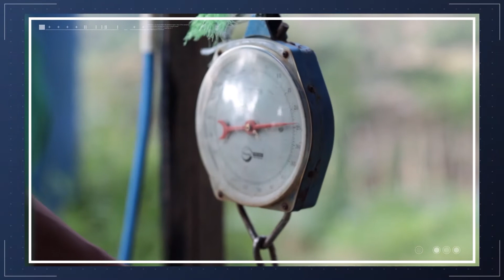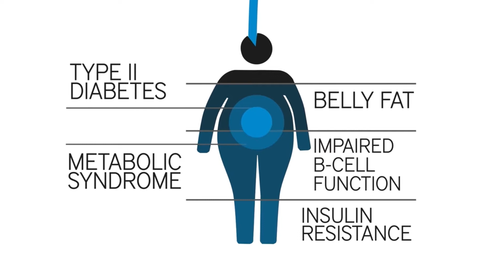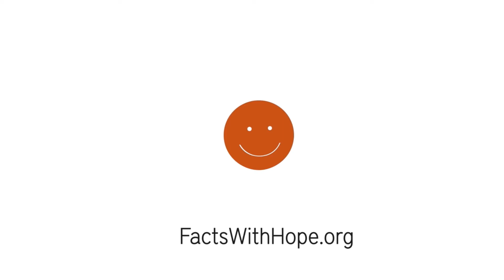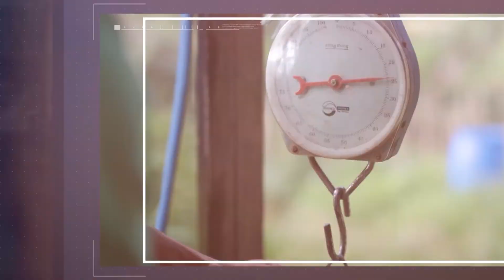KAMU BISA "Berkebun Kelapa Sawit" - Episode 08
Topik: "Berkebun Kelapa Sawit"
Narasumber Praktisi: Parulian Manik
Narasumber Ahli:  - Dr Ir Pieter Kunu, M.P. (Universitas Pattimura)
                                 - Dr Ir Zakarias Hukom, M.P. (Universitas Pattimura)
                                 - Dr Ir Johanna Taribuka, M.P. (Universitas Pattimura)
Host: Rexon Nainggolan & Alvin Lumbanraja

Kamu Bisa! adalah acara pemberdayaan ekonomi masyarakat melalui pertanian, perikanan dan peternakan serta pengolahan hasil yang ditayangkan di Hope Channel Indonesia melalui parabola Satelit Merah Putih, IndiHome Chanel 870, Youtube Live dan Facebook Live.

Kamu Bisa! merupakan kolaborasi antara ASI (Adventist-Laymen's Services & Industries) UIKB (perkumpulan profesional dan pebisnis awam Advent) dengan Hope Channel Indonesia.

Kamu Bisa! memiliki tagline "Karya Mulia, Bisnis Luarbiasa".

No. Sms/WA Hope Channel Indonesia - 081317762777